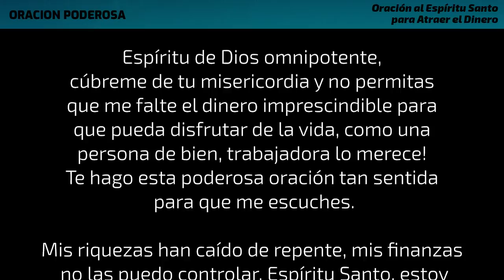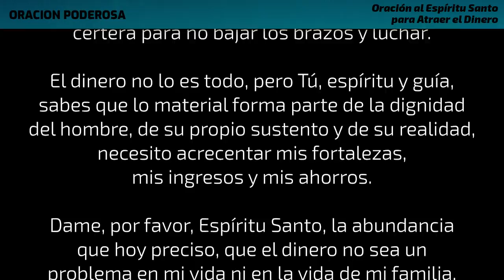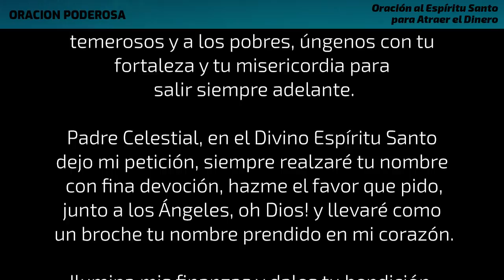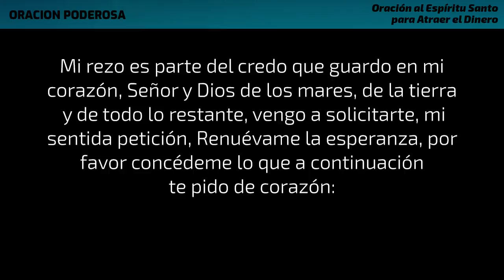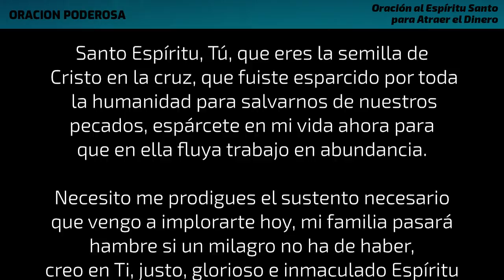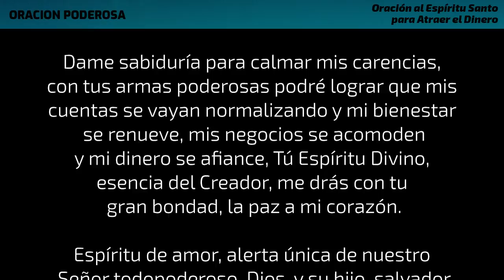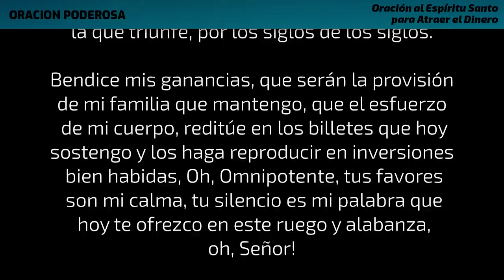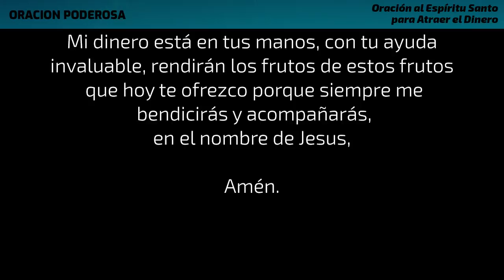Oración al Espíritu Santo para Atraer el Dinero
Si estas teniendo dificultades para llegar a fin de mes, esta poderosa oración al Espíritu Santo te ayudará a Atraer el Dinero a tu vida! La oración, a cualquier hora y en cualquier momento, es escuchada por el altísimo mientras que tus peticiones las hagas con devoción. Te ayudan a ser fuerte al enfrentar cualquier adversidad y llenar tu vida de paz y tranquilidad. El Espíritu Santo tiene tanto poder, que puede lograr auxiliarte hasta en la necesidad más difícil que puedas tener, por lo tanto, debes rezarle con fe y tener la convicción de que su amor inmenso nunca te va a desamparar.

"Night Snow" de Asher Fulero